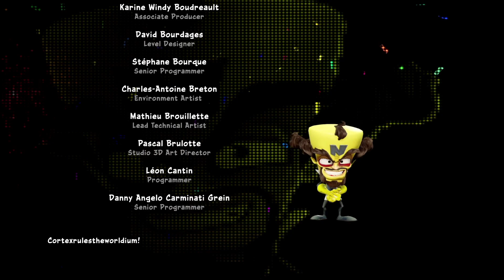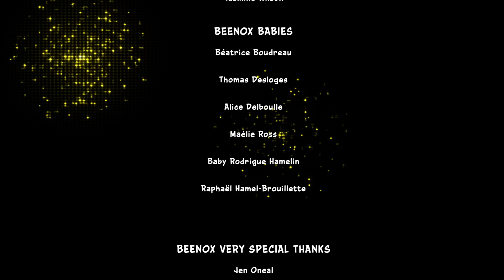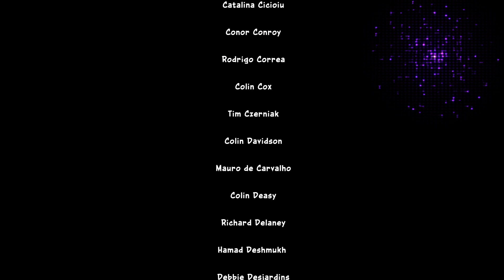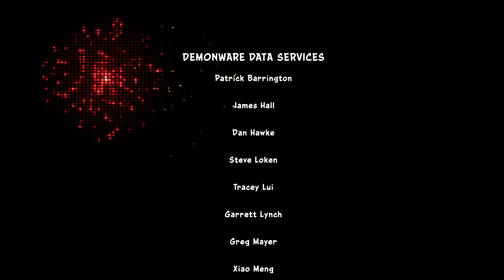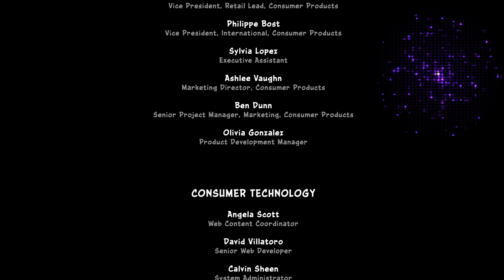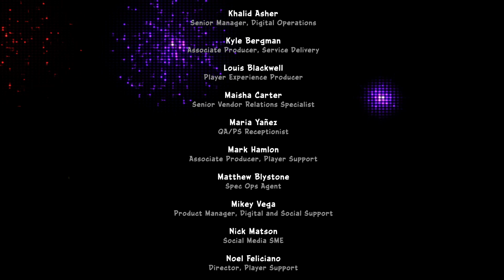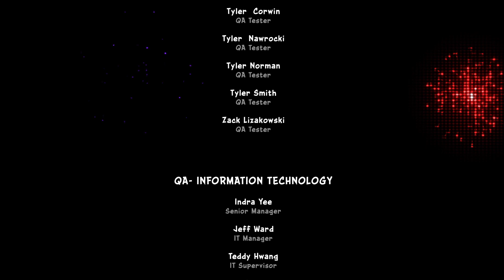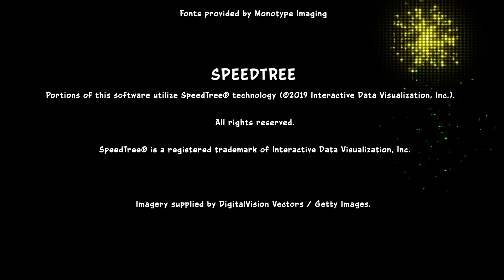Crash Team Racing Nitro-Fueled: Part 5 - Oxide's Challenge & Crash Cove Chaos